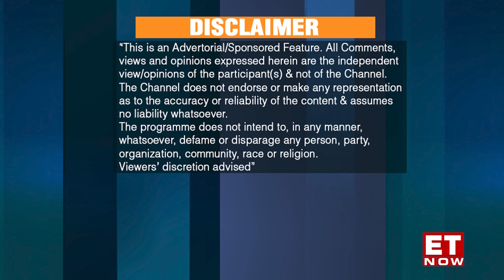CargoPeople, featured in ET NOW - Greatest Brands & Leaders 2022-23 Asia, Americas & Africa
AsiaOne Magazine presents the 45th episode series of Greatest Brands & Leaders 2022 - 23 Asia, Middle East & Africa and 14th episode on ET NOW , to be telecasted on Sunday 18th Dec’22 at 04:00 PM IST. Repeat broadcast on 24th Dec'22 at 04:00 PM Saturday.

Preferred Partner - Darwin Platform Group
Associate Partner- Chaudhry Nummero Pvt. Ltd.
J.C. Chaudhry